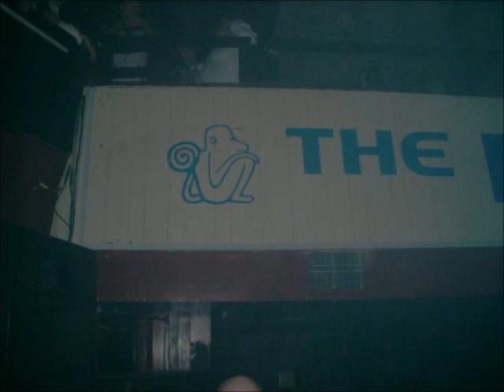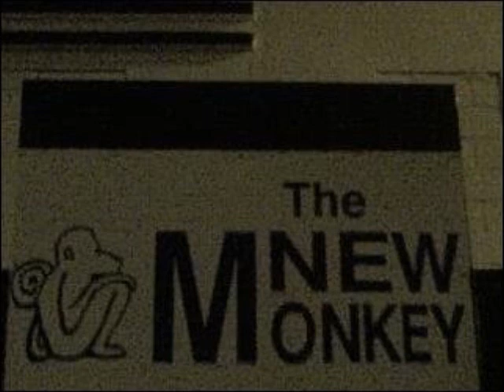Mc Scotty-J Turbo-D & Double-M @ The New Monkey 14.06.2003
Mc Scotty-J Turbo-D & Double-M
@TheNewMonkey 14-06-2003